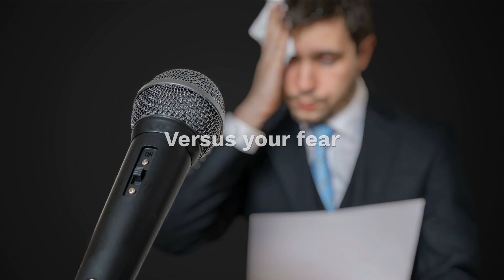MADMAN Wisdom: Choices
Simply profound observations and smile inducing career advice about choices, They're everywhere. That's a good thing.